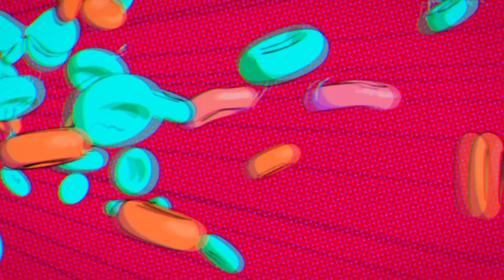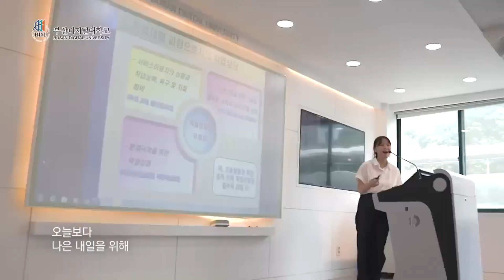Spider-Man 024. 이 좋은 영어공부 혼자만 하시려고요? I should have kept that to myself.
Miles, let's go.
마일스, 가자

That's weird.
이상하네

My pants shrank.
바지가 줄었어

I think I hit puberty.
나 사춘기인가 봐

I should have kept that to myself
혼자만 알고 있어야 했어

I gotta get new pants.
바지 사야겠다

Wait. Why is the voice in my head so loud?
머릿속 목소리가 왜 이렇게 크지?

너 괜찮아?

What?
뭐?

Why am I so sweaty?
왜 이렇게 땀이 나지?